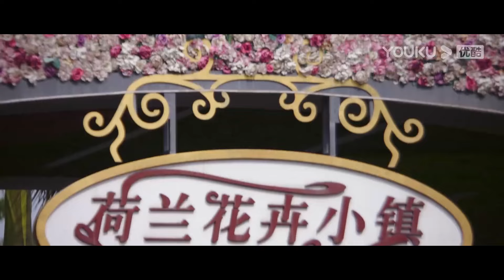她腰真細！冷面隊長英雄救美公主抱童謠！還愛不釋手的多摸了幾下！事後害羞！ | 你微笑時很美 Falling Into Your Smile|許凱✖程瀟